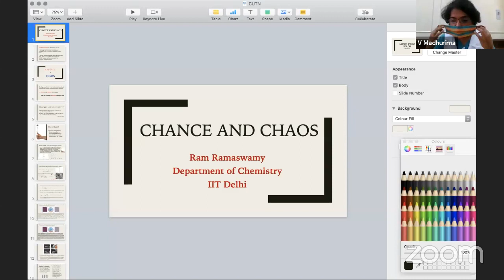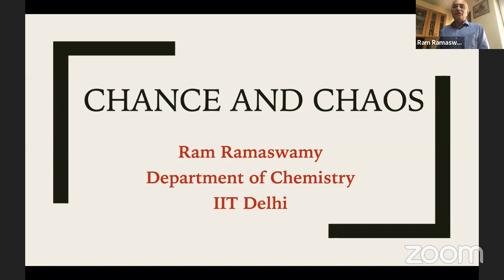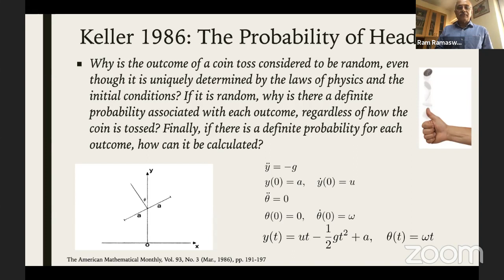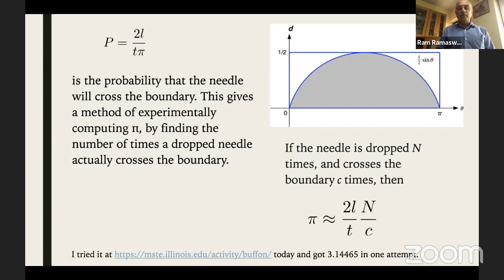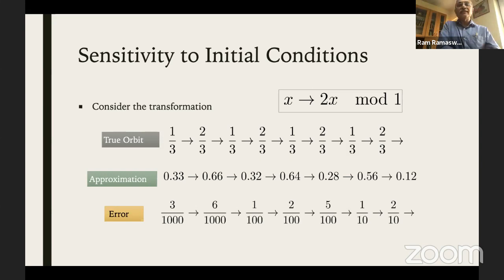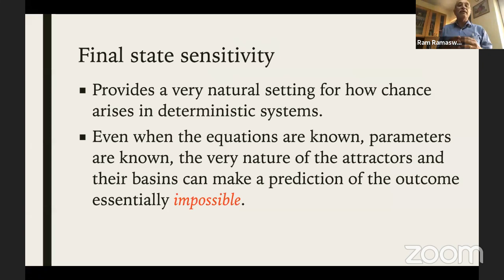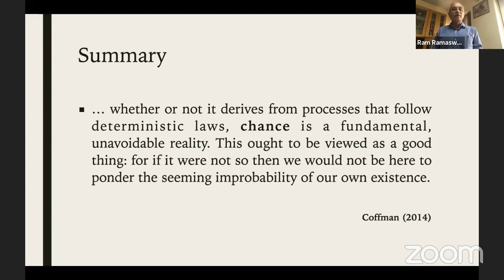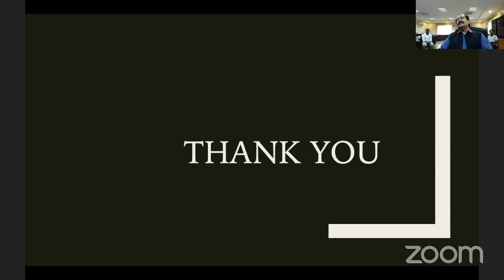CUTN's Distinguished Lecture 1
Prof Ram Ramaswamy, IIT-Delhi